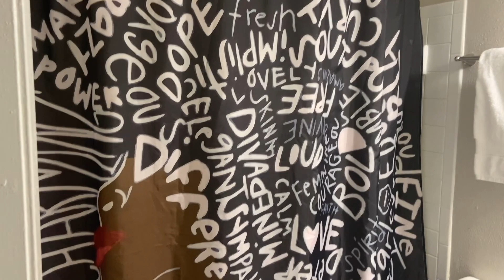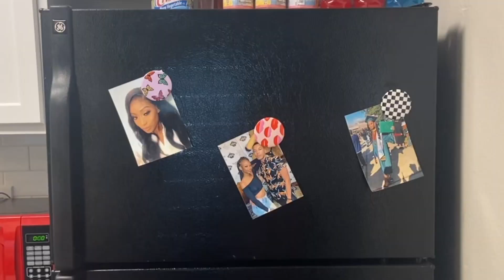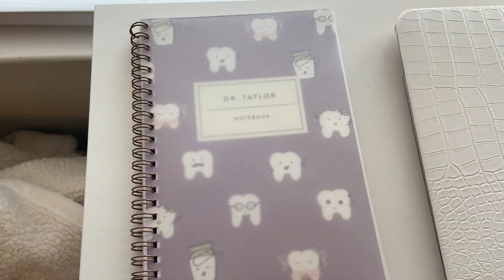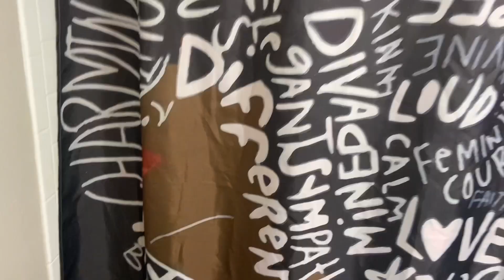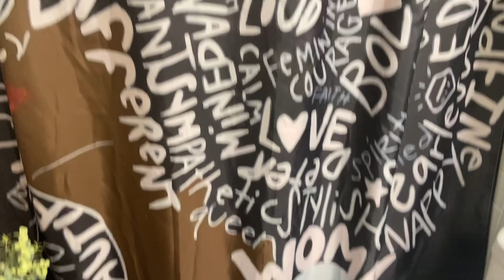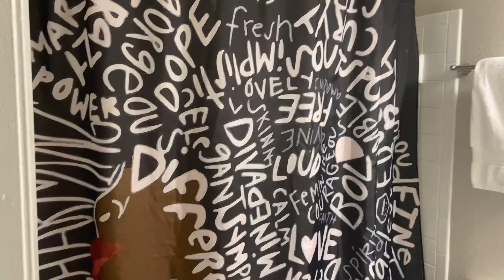FIRST APARTMENT TOUR | Minimalist GLAM | erikadotcom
This is my very first apartment, 1BR 1BA 603 sqft! Super cozy and chic.

Thanks for watchinggggg! (:
0:00 - Intro
0:28 - Kitchen
5:02 - Livingroom
10:24 - Bathroom
14:33 - Bedroom
19:13 - Outro
Music from Free To Use Music
Track: 'Kenzi Tower' by Soyb